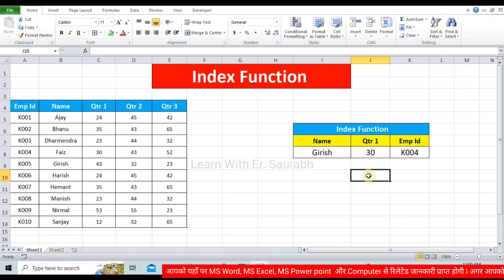MS Excel - Index Function | Index Function Vs Vlookup in MS Excel | Which is More Powerful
Hello Friends, In This Video We Will Learn About Index Function with Example. Here You Will Learn that how Vlookup is Different From Index Function.
how to use index function in excel
index match excel
index and match function in excel
index match function in excel in hindi
index formula in excel
excel tutorial
excel formulas
excel index match
microsoft excel
excel tips
excel formulas and functions
match function
functions